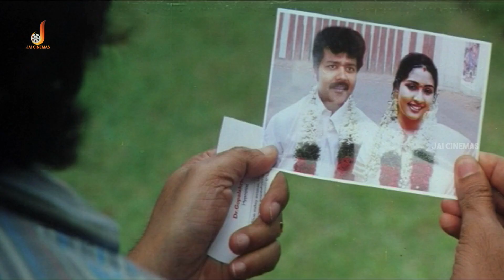Sriman Claims That Navya Nair is His Wife | Sila Nerangalil | Vincent Asokan | Raghuvaran | Ramesh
Sila Nerangalil is a 2008 Indian Tamil language romantic thriller film starring Vincent Asokan and Navya Nair. It is the first Tamil film to be directed by prominent Malayalam director Jayaraj.

Cast
Vincent Asokan as Jo / Chidambaram
Navya Nair as Anjali / Thamarai
Vineeth as Madhavan
Raghuvaran as Krishnan
Ramesh Khanna as Photographer
Sriman
Manobala